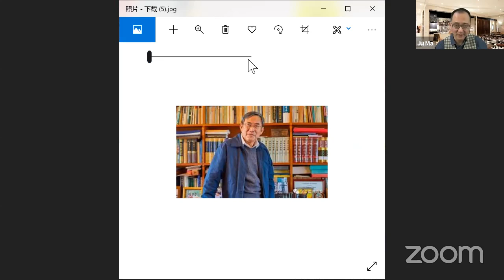中国学者葛剑雄批阴谋论｜六度头条精彩片段（20200315）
六度头条A

密码：750104

更多新闻资讯来源：
明镜新闻网